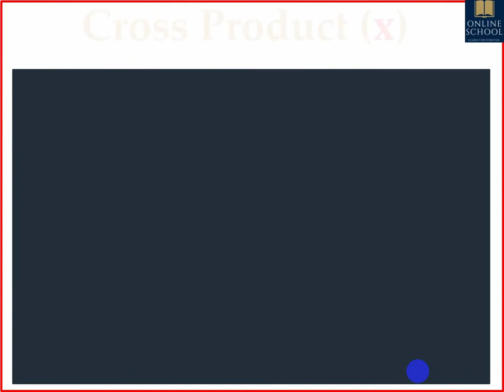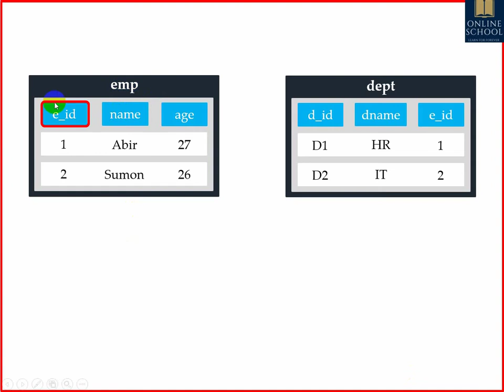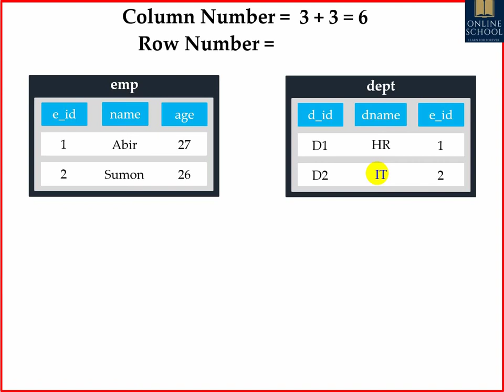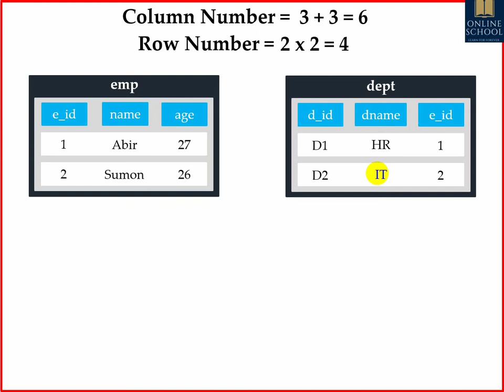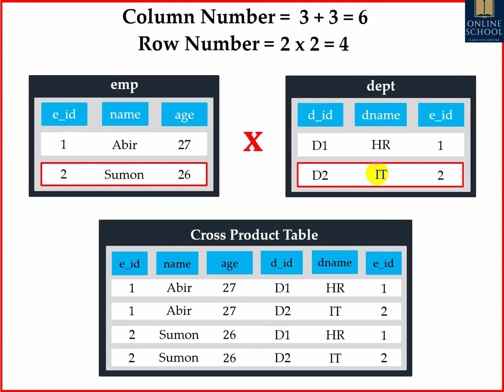Online School- | Cross Product in Relational Algebra | Lecture-29 | Bangla Tutorial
This video is about Cross product or Cartesian product Operation in Relational Algebra in DBMS. This is a very good video for beginners, to understand Cross product Operation in Relational Algebra in DBMS. Its a series of bangla tutorial. It is the video of Cross product Operation in Relational Algebra Lecture 29 bangla tutorial.

Learning outcomes:
1. What is Cross product Operation?
2. How Cross or Cartesian product Operator Works?

✅Clips used from:

❤️0:10 - Ure jay bokpokkhi  | Humayun Ahmed Natok (Laser Vision - Youtube Channel)
❤️0:28 - Ure jay bokpokkhi  | Humayun Ahmed Natok (Laser Vision - Youtube Channel)
❤️1:06 - 15 SHADES OF LUDO (RNAR - Youtube Channel)
❤️1:44 - Brikkho Manob  | Humayun Ahmed Natok (Laser Vision - Youtube Channel)
❤️2:41 - Ure jay bokpokkhi  | Humayun Ahmed Natok (Laser Vision - Youtube Channel)
❤️2:48 - VAL LAGE NA (RNAR - Youtube Channel)
❤️5:13 - Ure jay bokpokkhi  | Humayun Ahmed Natok (Laser Vision - Youtube Channel)
❤️3:10 - 15 SHADES OF LUDO (RNAR - Youtube Channel)
❤️4:14 - MASTER OF FAKE HALL REACTIONS (RNAR - Youtube Channel)
❤️4:37 - THE THEORY OF 'COPY FILM' (RNAR - Youtube Channel)